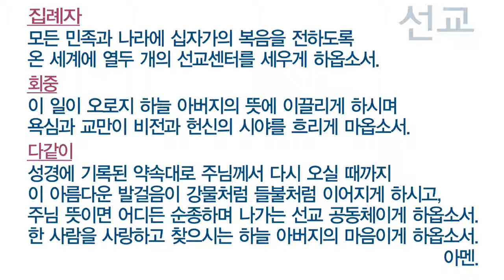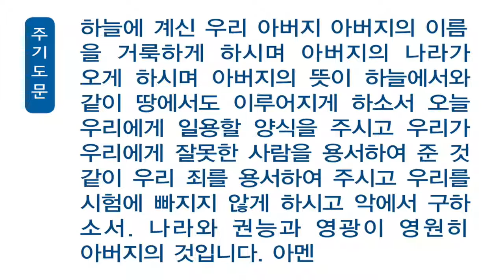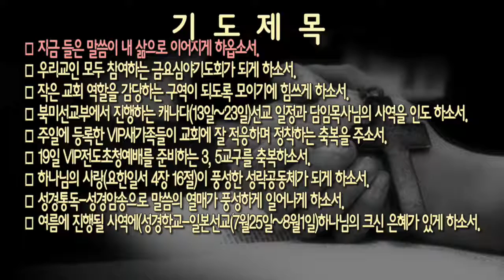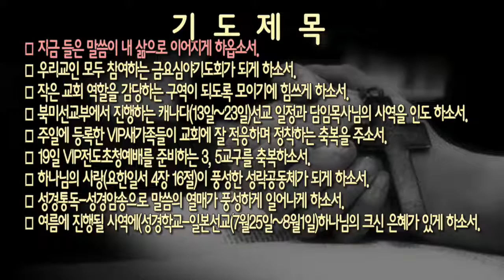[새벽]20160617 요한복음 10:11-16 _ 구정현 전도사